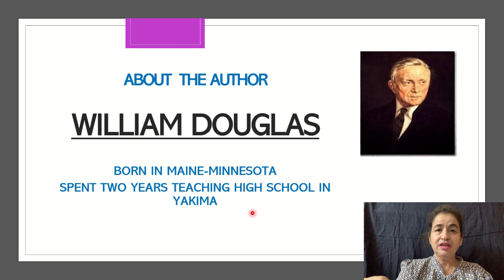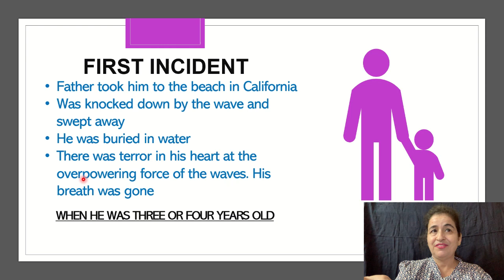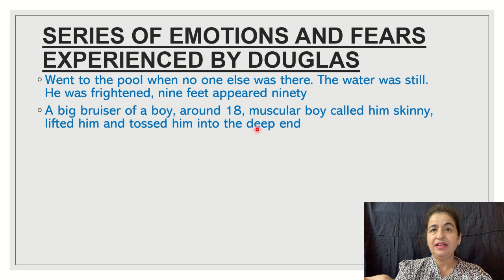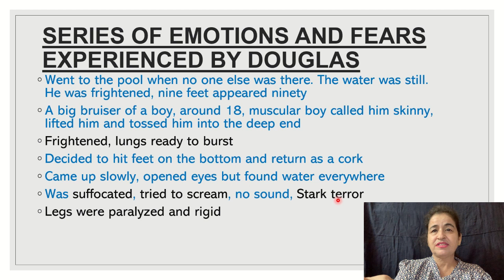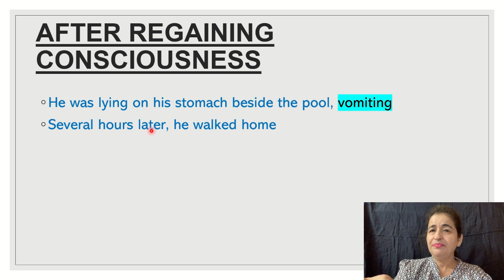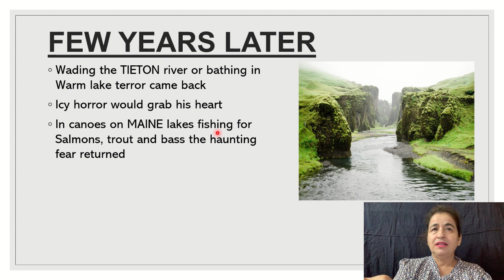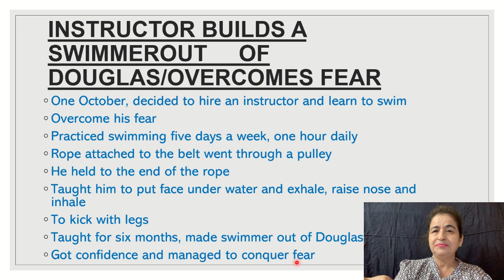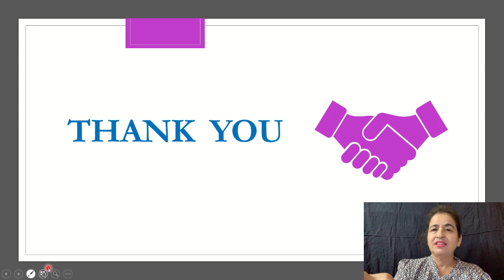Lesson 3 Deep Water| Flamingo| Class 12| Detailed Explanation| Covering Imporant CBSE questions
The video contains detailed explanation of the sequence of events coming in the lesson in bullet points,including the possibly asked questions in CBSE.